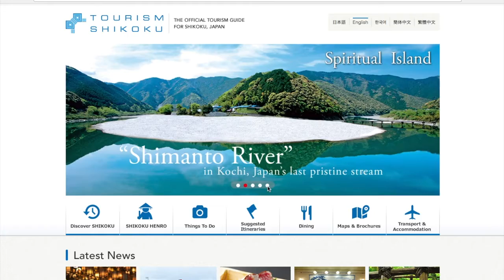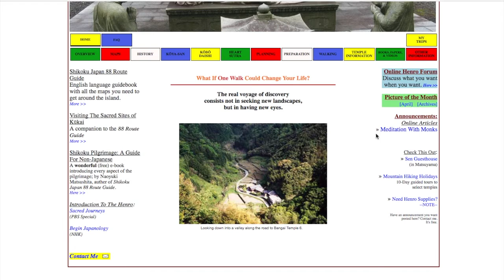Shikoku, Japan | Places that will change your life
Today we talk about Shikoku, Japan and the Buddhist pilgrimage.